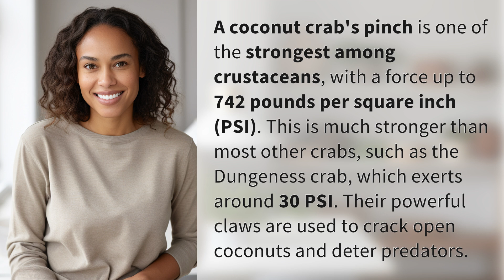How strong is a coconut crab's pinch compared to other crabs?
The Incredible Pinching Power of Coconut Crabs Revealed 👉 Pinch Power 👉 Discover how coconut crabs' pinch strength surpasses that of other crabs, reaching an impressive 742 PSI. Watch as these mighty crustaceans crack coconuts and defend themselves with their powerful claws.

Laura S. Harris (2024, June 11.) How strong is a coconut crab's pinch compared to other crabs?
    🌐 AskAbout.video